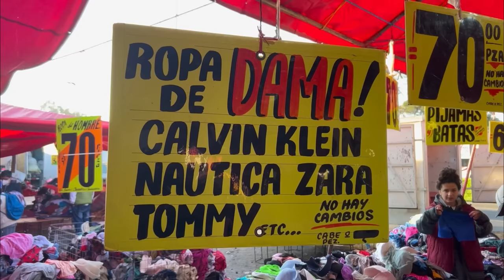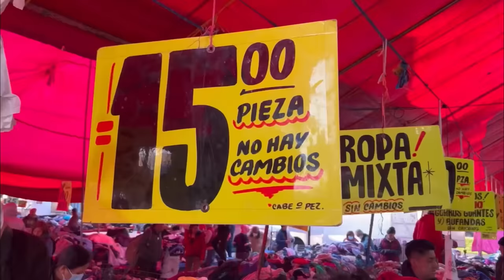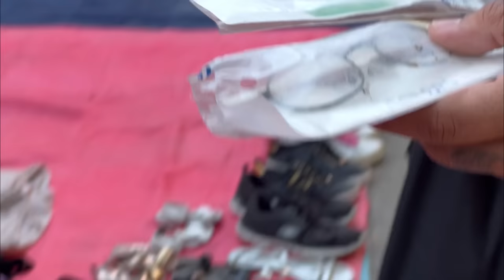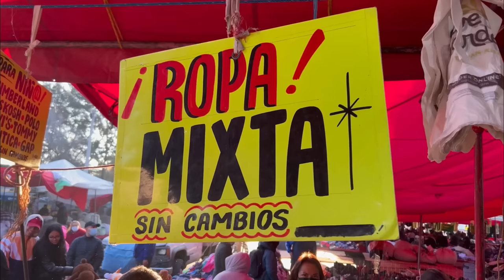OUTFIT DE PACA POR $45 PECHEREQUES - Lalo Elizarrarás